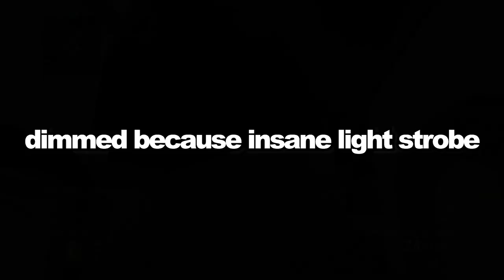Can you still play BLACK OPS 2 on the Xbox 360 in 2022? (yes, but you shouldn't)